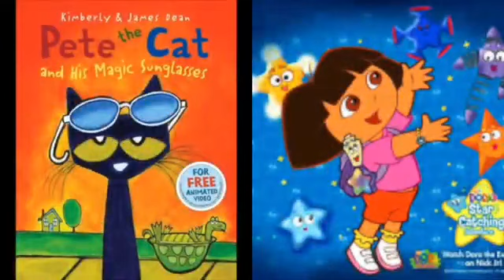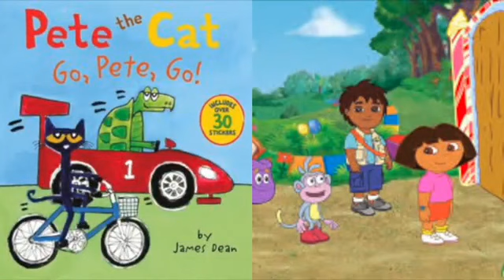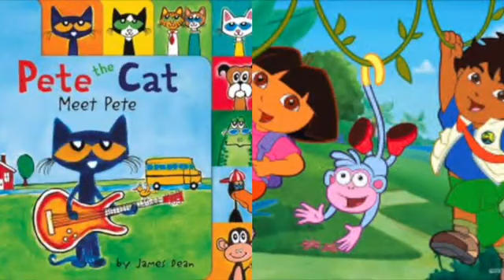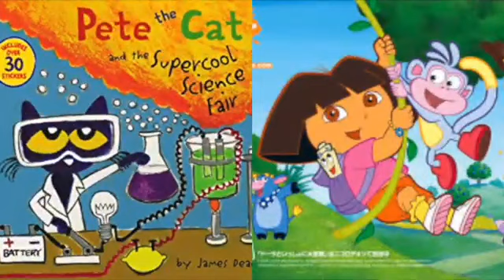MERGED Pete The Cat and Dora The Explorer California Girls